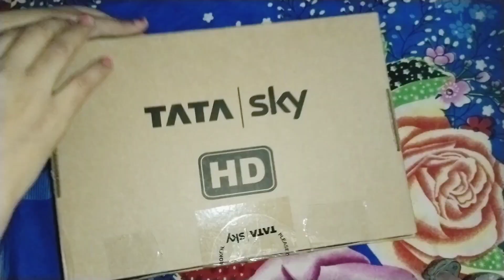|| जन्माष्टमी Special 2023 || laddu Gopal Ke Liye Aasan Kaise Banayen || Best Janmashtami Deco Ideas